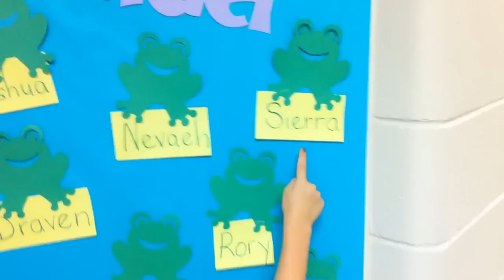First Day of School - Kindergarten | Clintus.tv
Today is my daughter's first day of kindergarten and she was so excited that she wanted to make this video.